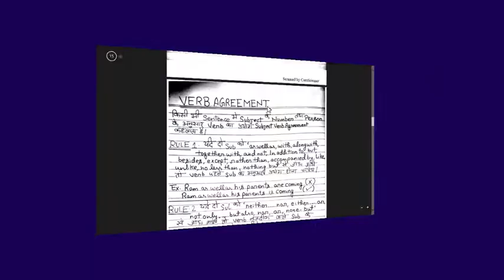Verbs को पढ़िए और समझिये - Sentence correction + Error spotting + Error finding - SSC CGL & Bank PO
Hello Friends,

In this video, I will TEACH U VERB AGREEMENT ENGLISH.
FOR SSC CGL PRE 2018 AND MAINS , CDS ,CHSL,CPO,UPSC, BANKING,ETC.

. FOR FREE PDF

((SSC NE FIR DIA BACHO KO DHOKA TODDA 35LAKH BACHO K DIL )) TIER 2 K LGG GYI FIX =